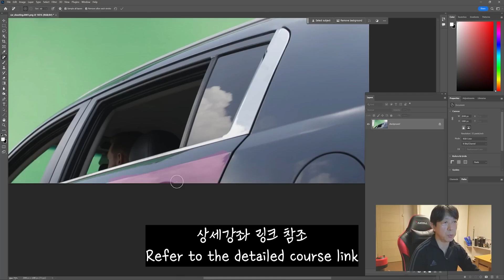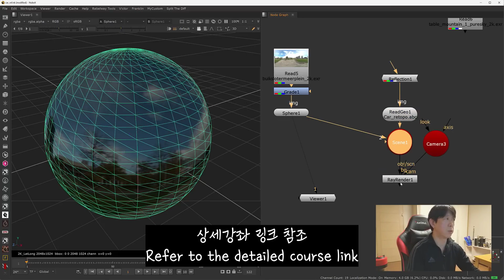Nuke로 자동차를 '빛'내다! Ray Render로 움직이는 리플렉션 마법